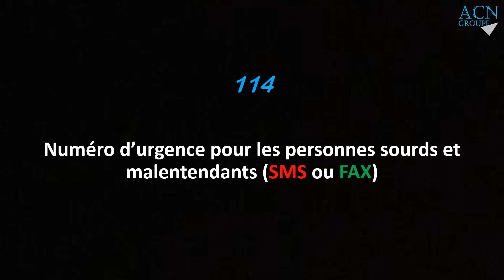PF Les numéros d'urgence